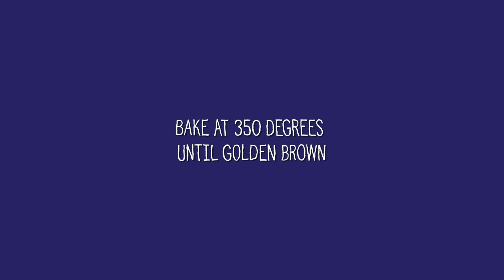Pumpkin Pie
Need a pumpkin pie in a pinch? Our Sonora Tortillas make for a deliciously simple, last-minute pie crust that comes together beautifully with an easy DIY basket weave!
For this and tons more great recipes visit sonoratortillas.ca!
Now available at Sobeys, Metro, Longo's and other fine food stores.